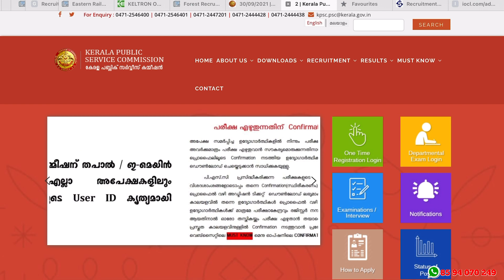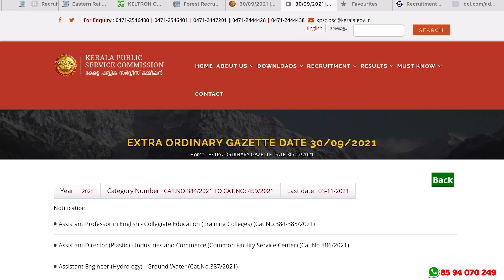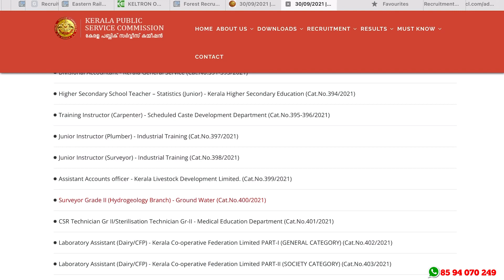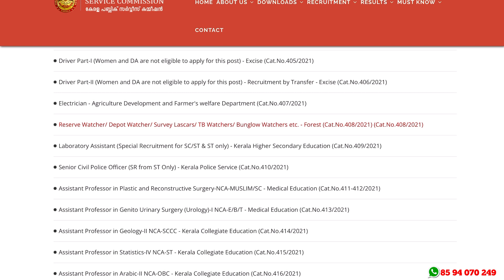ഇതാ വന്നു Forest, Police, Excise ജോലികള്‍ക്ക് ഇപ്പോള്‍ അപേക്ഷിക്കാം Kerala PSC New Notification 2021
Kerala PSC Latest Notification Out